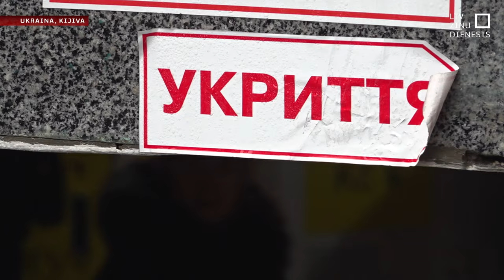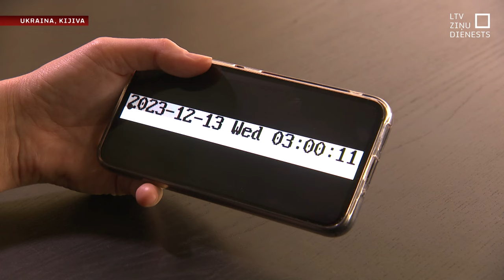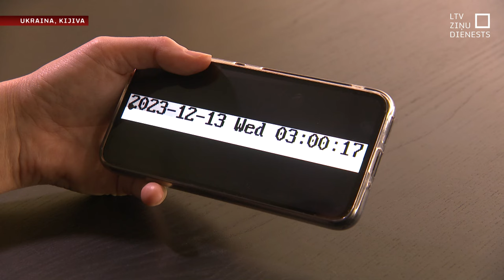Ukraiņu ģimenes stāsts par diviem gadiem karā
Raķetes triecienā sagrauta māja. Dzīve pie kaimiņiem pagrabā. Tad – patvērums ārzemēs. Un atgriešanās Ukrainā, kur kopumā jau trīsreiz nācies mainīt dzīvesvietu. Tā pagājuši divi kara gadi kādai ukraiņu ģimenei.